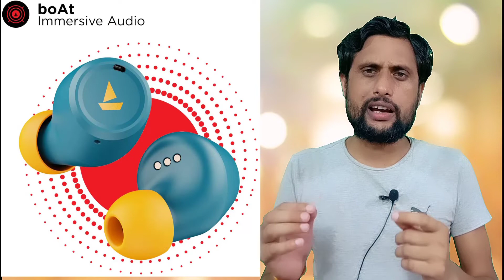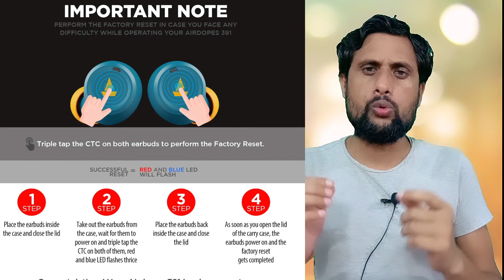boAt Airdopes 391 | TWS Earbuds | Launched | 6mm driver ! Extra Bass | IWP | 23 HRS Battery | Price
the boAt Airdopes 391 are packed with Bluetooth version 5. It is because it delivers the most effective connectivity, and stability without any lags. For instant pairing, Airdopes 391 equips an instant wake and pair technology.
It is packed along with an efficient battery that provides playtime of about 23-hours. you can enjoy a playtime of 4.5-hours of single charging,
 It utilizes the availability of 6mm drivers for generating the ideal Signature Sounds of boAt. but the airdopes has available water resistant IPX4,
the boat airdopes 391 has a capacitive touch control that allows you to control playback, calls, voice assistant, Overall, this is a great product of the sound quality this segment and you will get a bad experience with the other features.
and the earbuds available India you can buy on Amazon India Rs.1"499 Only,

00:33 BOAT Airdopes 391
01:06 Boat Airdopes 391 Connectivity
01:28 Boat Airdopes 391 Sound Quality
02:01 Boat Airdopes 391 Features
02:52 Boat Airdopes 391 Battery
03:31 Boat Airdopes 391 Price